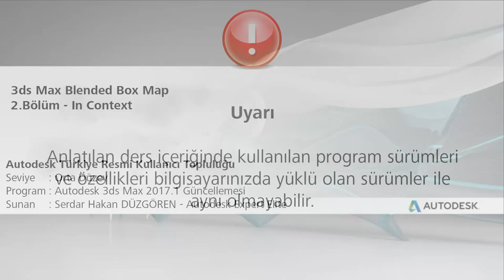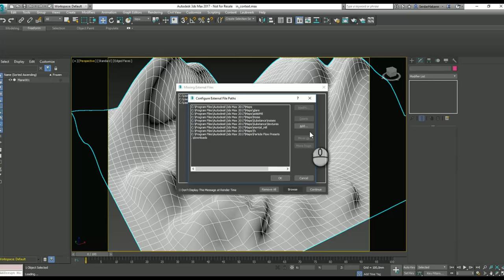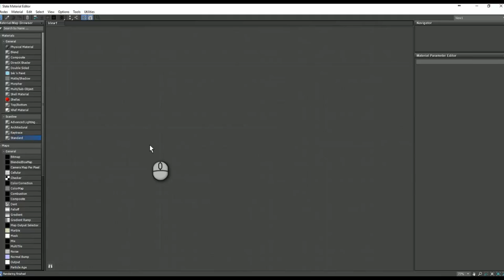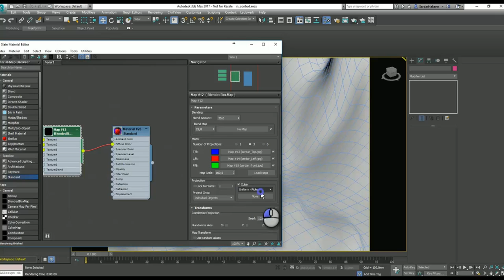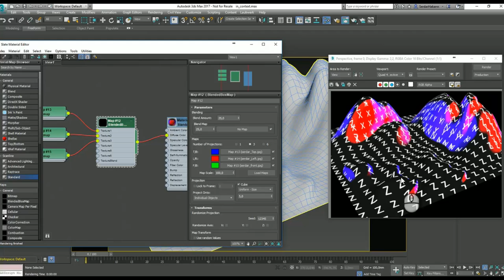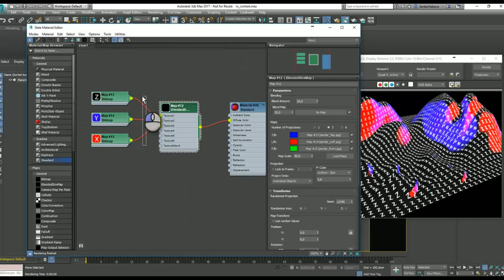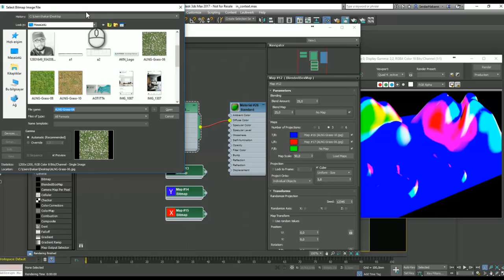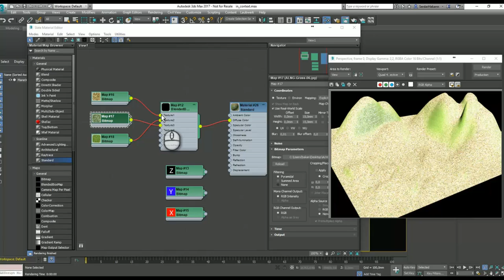3Ds Max 2017 Blended Box Map In Context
3Ds Max 2017 Blended Box Map In Context